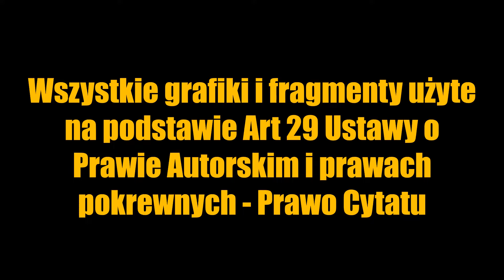Thor - Nie tylko bóg gromu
W materiale omawiam inne sfery niż burza za które w mitologii skandynawskiej odpowiada Thor Gromowładny. Zapraszam do obejrzenia i wysłuchania, a jeśli się spodobało to do zostawienia kciuka w górę, subskrypcji  i zapoznania się z innymi filmikami, które znajdują się na kanale :)

Źródła tekstowe do tego filmiku:
Leszek Paweł Słupecki "Mitologia skandynawska w epoce wikingów" wyd. NOMOS,
Leszek Gardeła "Magia, kobiety i śmierć w świecie wikingów", wyd. Triglav
Roger Lancelyn Green "Mity skandynawskie" tłum. Zbigniew A. Kólicki, yd. Zysk i s-ka
"Edda poeycka" tłum, Apolonia Załuska-Stromberg, wyd. Zakład Narodowy im.  Ossolińskich
"Edda" Snorri Sturluson, tłum. Henryk Pietruszczak, wyd. Henryk Pietruszczak